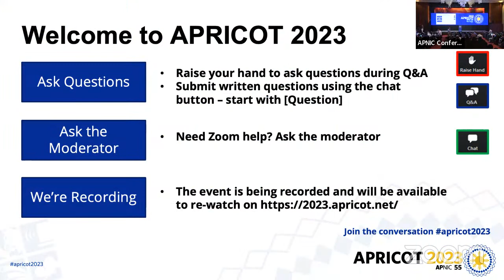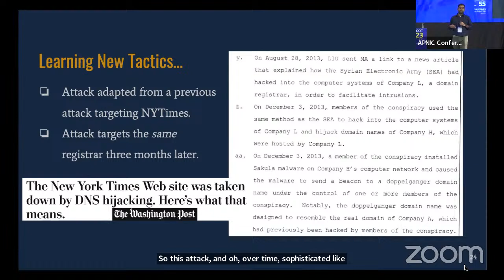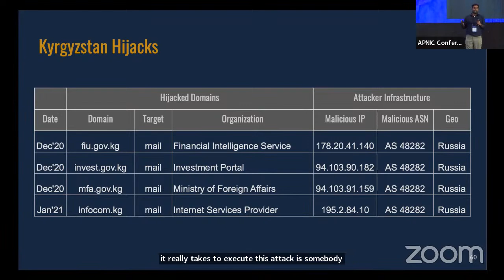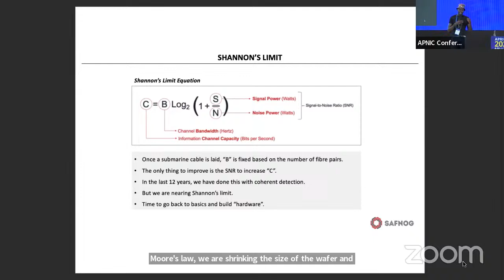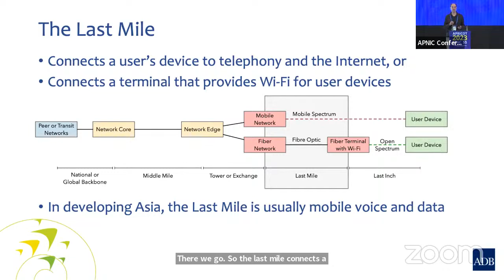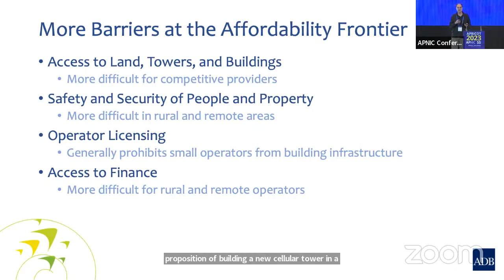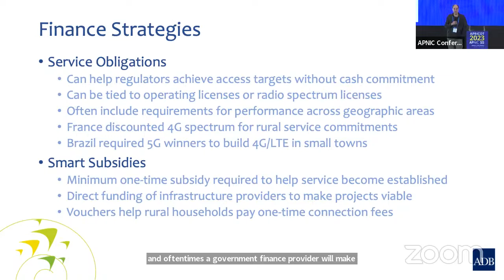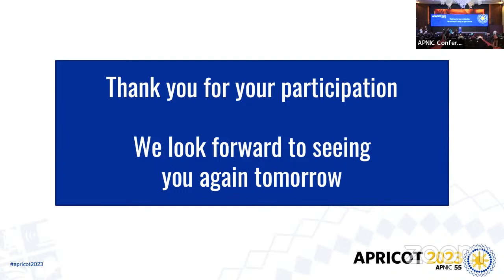APOPS 1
The first APOPS session with a keynote presentation on Risky BIZness: Into the DNS wilderness by Gautam Akiwate.